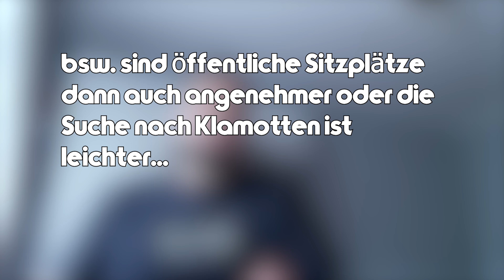Fang endlich an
Hey Leute

Hier gehts zu den Fitnesshandschuhe ⤵️

Sich aktiv zu bewegen und Sport zu treiben hat zahlreiche positive Auswirkungen auf unsere Gesundheit und Lebensqualität. In diesem Video erfährst du, warum du Sport in deinem Leben integrieren solltest. Wir decken die physischen, mentalen und emotionalen Vorteile ab, die Sport bietet, und geben dir inspirierende Gründe, um sofort loszulegen. Von einer gesteigerten Fitness über Stressabbau bis hin zu mehr Selbstvertrauen - lass uns gemeinsam die Welt des Sports erkunden und herausfinden, warum er einen so bedeutenden Platz in unserem Leben verdient.

Hier lernt ihr wie man mit einer Handykamera gute Videos produziert⤵️

Was du für eine Reise benötigst ⤵️